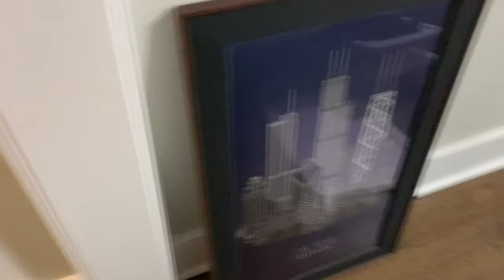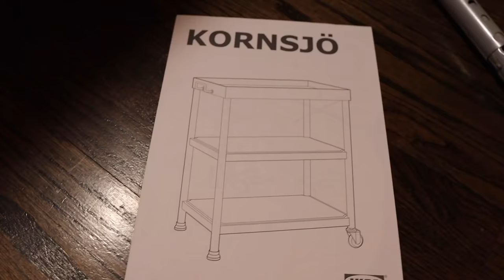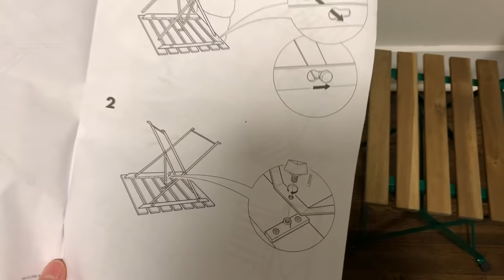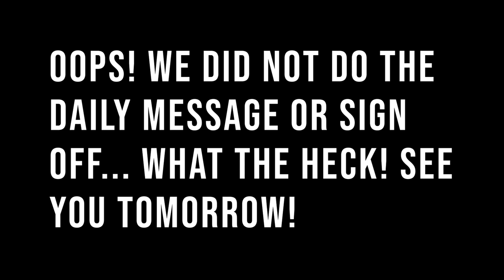It's All Coming Together! | Massive IKEA & Late Night Furniture Assembly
What a week... And it's only Tuesday! Tonight we go to Christina's for dinner. We have pasta, salad, and cheesy high fives. Then we hop in the car for a trip to IKEA. This place is huge! Peter had no idea what Sarah had up her sleeve. We buy a new TV stand, coat rack, record player cart, and table and chairs for our outdoor space. Peter and Evie almost lose the parking game... But they prevail! It's a long night of assembling furniture for Peter while Sarah organizes the artwork. Everything is really coming together. We reward ourselves with late night ice cream before we forget to close out the vlog. Oops!